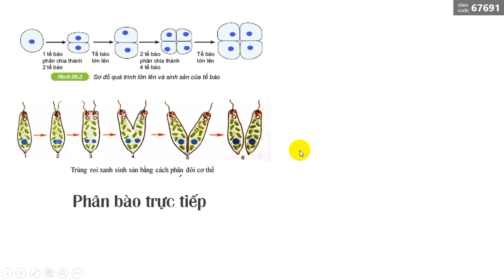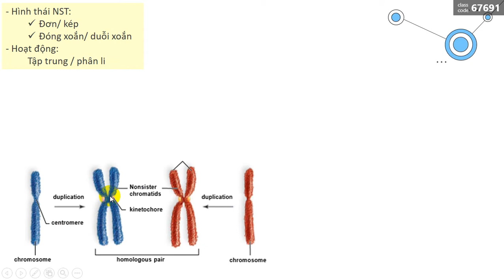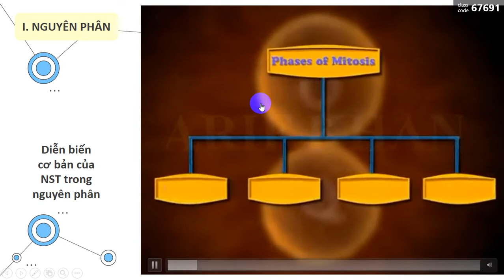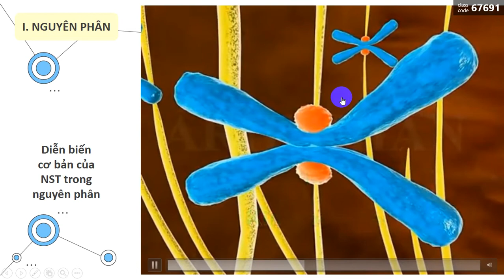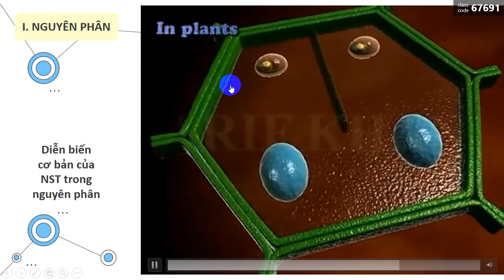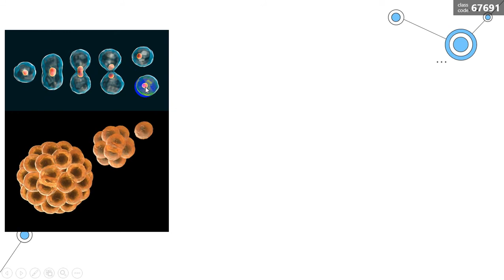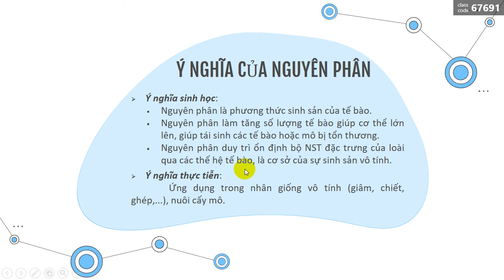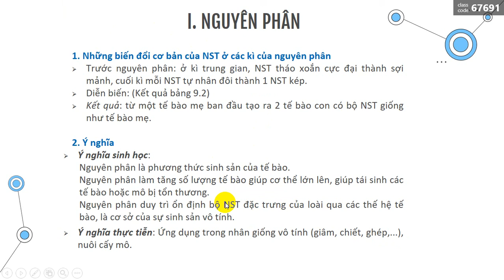TUẦN 4 - SINH 9 - TIẾT 8 - CĐ 2 PHÂN BÀO - T1 NGUYÊN PHÂN